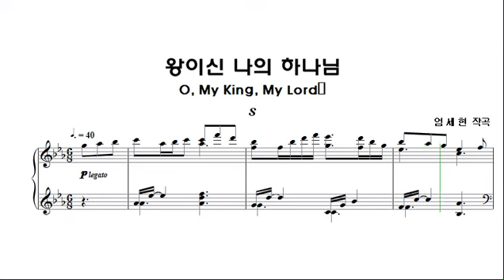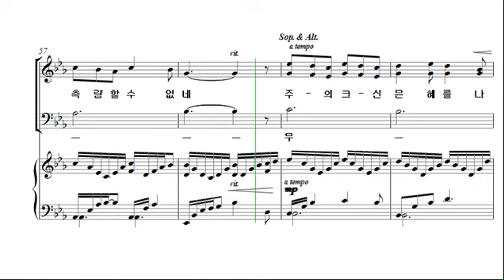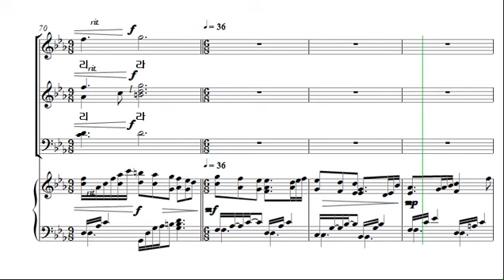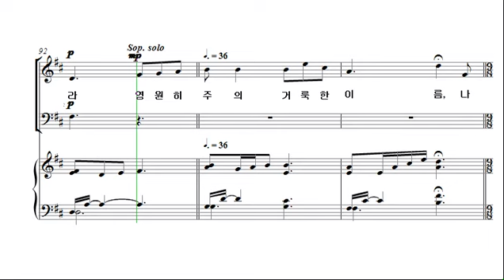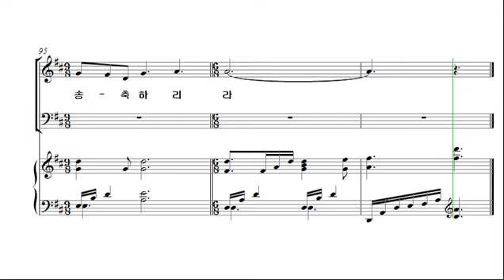[예수 나의 기쁨 14집] 14. 왕이신 나의 하나님_알토